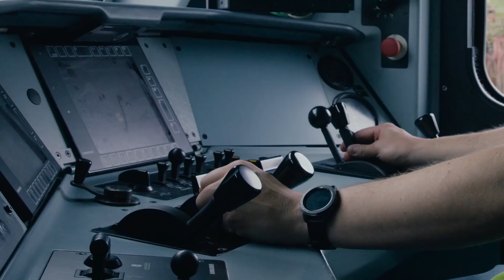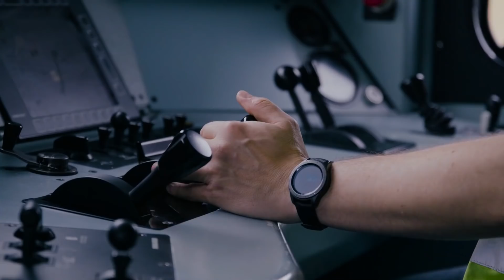Vasparipák - TRAXX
Vasparipák sorozatunkban a MÁV egy-egy ikonikus járművét mutatjuk be nektek.